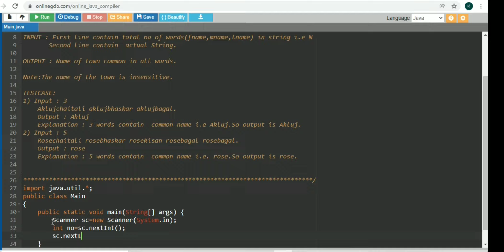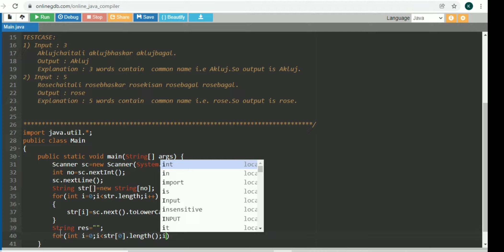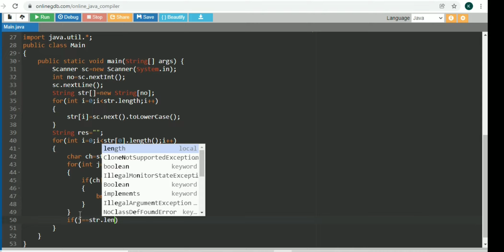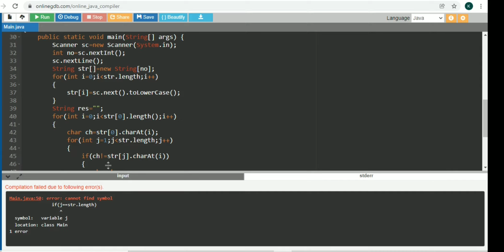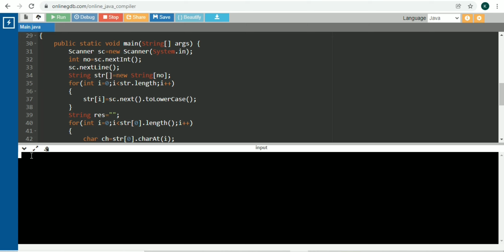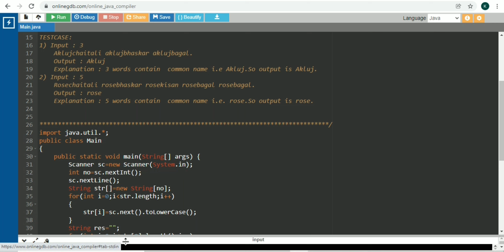Coding questions for placement | problem statement 21